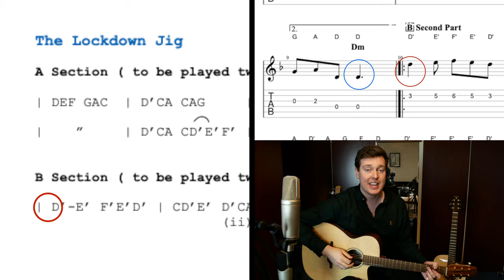Shane Hennessy's Fretboard Atlas | TrueFire Channel Trailer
The Fretboard Atlas is my TrueFire channel, where I am sharing everything I have learned in the areas of fingerstyle, flatpicking, arranging, composing, songwriting, recording, touring, and music in general. This channel is a community, and it isn’t just for guitarists – I hope that no matter what type of musician you are, that you can learn something new, and that I can learn from you too!

You can look forward to new video lessons every week about topics like guitar techniques, building a repertoire, music theory and harmony, building an effective practise routine, and learning how to use alternate tunings to your advantage. This channel caters for complete beginners all the way up to seasoned professionals.

I want to share all the ‘lightbulb moments’ that I experienced along the way, and hopefully create them for you too. I am also teaching all my original compositions and some select fingerstyle guitar arrangements of mine.

I have divided “The Fretboard Atlas” into five distinct areas:

“All Things Guitar” is where we’re going to learn about lots of different guitar styles and techniques. We’re going to cover Fingerpicking, Flatpicking, Thumbpicking, and Extended Techniques like guitar percussion, tapping, and alternate tunings. We’re also going to cover the worlds of Jazz, Bluegrass, Folk, Blues, and a lot more.

“Under The Hood” is where we’re going to learn about how music works. We’re going to look in-depth at how to begin improvising, how to visualise the guitar fretboard, some useful music theory, and some practical tips about equipment, practise, and life as a working musician.

“Traditional Irish Music” is where we’re going to learn a lot about the style of music that I consider my “native language” in music. Not only will we cover the different styles of Irish tunes, but we’re also going to learn about how to put sets of tunes together, how to take inspiration from Trad music, and how to approach it as a fingerpicker, as a flatpicker, and as a rhythm player. On top of this, we’re also going to cover a new tune every week!

“Interviews and Extras” is where I’m going to bring you interviews with some of my connections in the world of music, to highlight what I love about their music, their approach, and their insights. I’m also going to get them to reveal some of the secrets that make them so good! You’ll also get a look at all the “behind-the-scenes” material I’m filming at home, in-studio, and on the road.

Finally, in “Shane’s Originals”, I am going to bring you through my catalogue of original music in minute detail. You will learn about my composition and arrangement process, how I think about the music I compose, and how to take some of my tips into your own composing.

All channel members get access to all the video lessons, the tabs, and the forum where we can discuss topics at length and in detail. Premium members also get a video lesson with me once a month. With this premium option, you upload a video for me to watch, about anything to do with music or performance, and then I will respond with personalised and detailed feedback to help you improve!

Every week I post new videos, and every ability level is covered from beginners to seasoned pros! I am covering all the bases, and my aim is to bring your playing to a new level no matter where you’re at. Right now I am filming all my videos from home due to the pandemic, but as the world opens back up I hope to bring you videos from the road too.